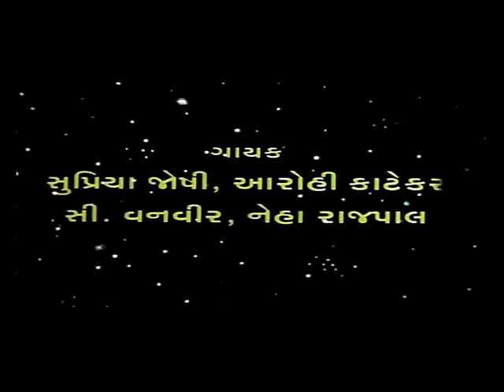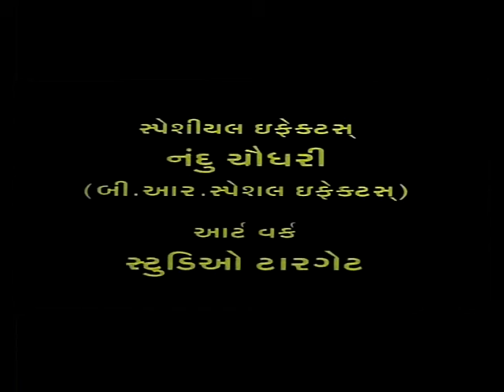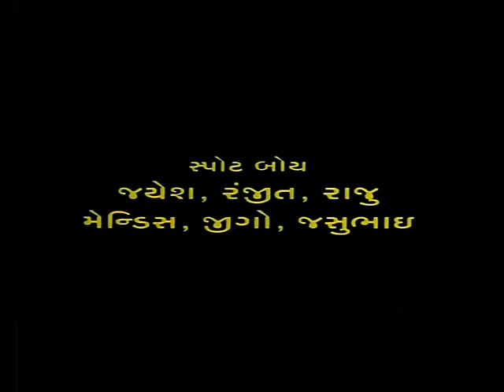Maa Momai Taro Mahima Aaparampar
Ma Momai Taro Mahima Aprampaar - Gujarati Films / Movies
Asha is the only daughter of Sawitri and Devendra Sinh and she is the true devotee of Ma Momai. Asha gets marry to poor guy Amar. As no one can do anything against the destiny, same happened in the life of Asha. She has to face many hurdles and problems in her life. One of the hurdles was Vikram, who wanted to marry Asha for her money. And another trauma of Asha's life was that, she wanted to be a mother but could not conceive a child. It will be interesting to watch this Gujarati featurefilm to see how Asha paves her way and pass all the hurdles of her life. And how Ma Momai helps her real and true devotee? Must watch a movie. Ma Momai Taro Mahima Aprampaar.